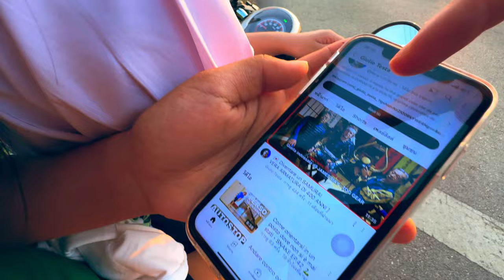RECORD DI PASSAGGI IN THAILANDIA • SNAKE ep.48 🐍